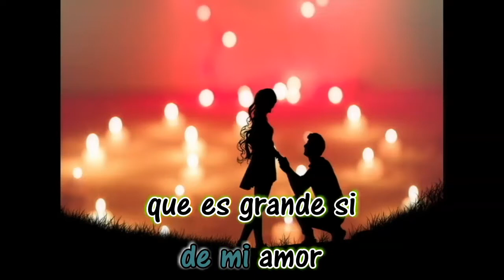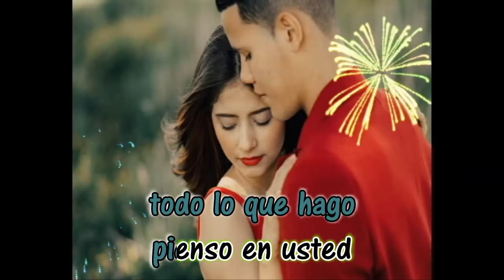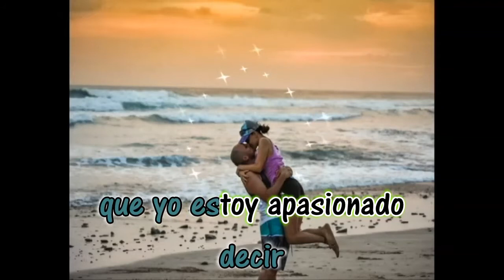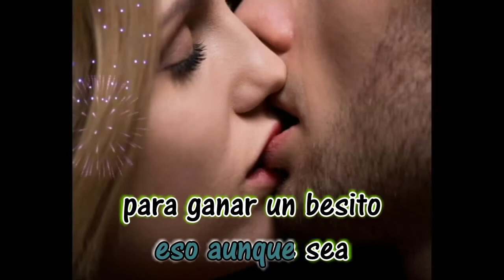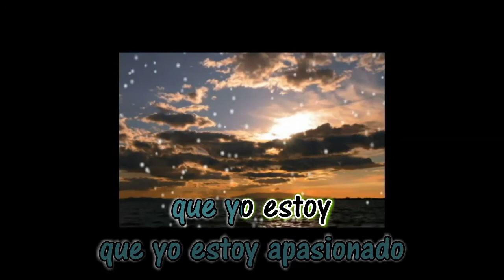Yo estoy apasionado - Grupo San Miguel - Letra